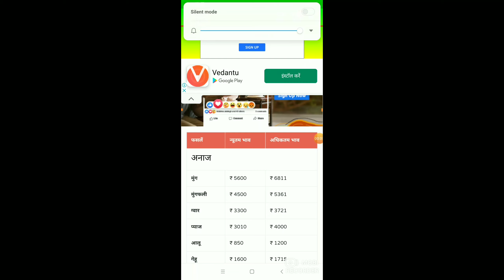7 जनवरी 2021 बीकानेर अनाज मंडी के ताजा भाव।। बीकानेर, नोखा, खाजूवाला डूंगरगढ़ अनाज मंडी,anaj mandi b